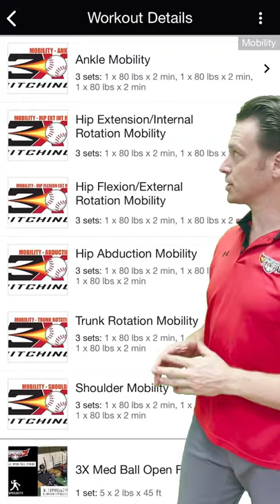The TopV Baseball School